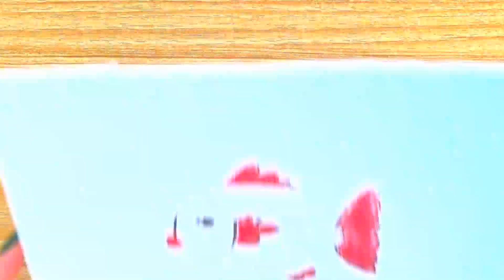How to draw a cute fish / How to draw fish / Easy drawing fish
If you liked my video, put likes, I will be very pleased and it will really please the development of my channel, if you didn’t like it, put dislikes.